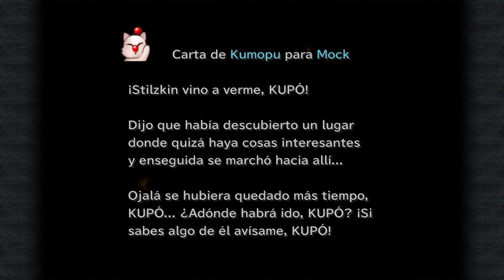Final Fantasy IX - cap.12 - Más allá de la caída de Lindblum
Penica.